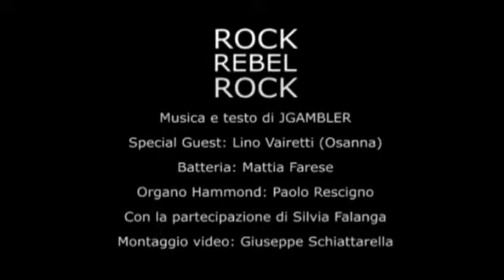Rock rebel rock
"Rock rebel rock", pubblico questo video in anteprima assoluta, una bellissima collaborazione con il grande Lino Vairetti che quest'anno festeggia con i suoi Osanna 50 anni di carriera, un personaggio importantissimo per la musica napoletana, italiana ed internazionale. Musica e testo di Giuseppe Schiattarella  (voce e chitarre), Lino Vairetti (voce) Mattia farese (batteria) Paolo Rescigno (organo hammond). Nel video appare anche la bella cantante Silvia Falanga.